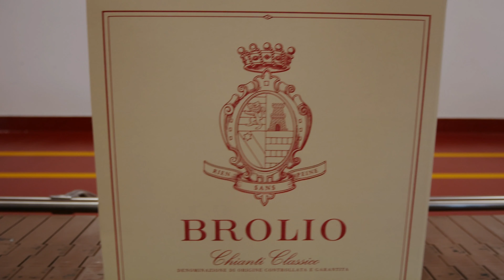Bottling line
have you ever seen how the wine is filled in a bottle ?